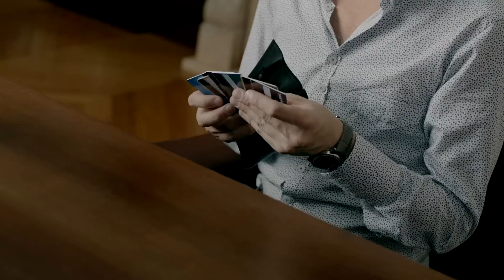DZIEŃ DOBRY, KOCHAM CIĘ zwiastun - 7.11.2014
Przezabawna i pełna zaskakujących zwrotów akcji historia dwójki młodych ludzi, których losy śledzimy od przypadkowego spotkania i równie niespodziewanego rozstania; przez miłosne poszukiwania w sercu wielkiego miasta, aż do przewrotnego finału na… ślubnym kobiercu.

W nowym filmie producentów „Śniadania do łóżka” i „To nie tak jak myślisz, kotku” i reżysera Ryszarda Zatorskiego, autora największych kinowych hitów ostatnich lat „Tylko mnie kochaj”, „Dlaczego nie!”, „Nigdy w życiu!” – po raz pierwszy w głównych rolach na dużym ekranie – wystąpią najpopularniejsza polska blondynka, Barbara Kurdej-Szatan i serialowy przystojniak, Aleksy Komorowski („Wszystko przed nami”, „Cisza nad rozlewiskiem”). Miłosnemu duetowi towarzyszą: Olga Bołądź („Skrzydlate świnie”, „Nad życie”, „Dziewczyna z szafy”), Paweł Domagała („80 milionów”, „Wkręceni”), Anna Dereszowska („Lejdis”, „Nigdy nie mów nigdy”, „Randka w ciemno”), Łukasz Garlicki („Facet (nie)potrzebny od zaraz”, „BrzydUla”), Weronika Książkiewicz („Podejrzani zakochani”, „Los numeros”, „Ile waży koń trojański?”) oraz Maciej Musiał („Mój biegun”, „Baby są jakieś inne”, „Rodzinka.pl”).

Szymon (Aleksy Komorowski) jest przystojny, wysportowany i pracuje jako lekarz w jednej z prywatnych warszawskich klinik, gdzie wzdychają do niego zarówno pacjentki, jak i żeńska część personelu. Najwytrwalsza w tych staraniach jest pielęgniarka Pati (Książkiewicz), jednak jej zaloty nie robią na Szymonie żadnego wrażenia. Serce bohatera zmiękczy dopiero piękna i dowcipna miłośniczka jazdy na rolkach – Basia (Kurdej-Szatan), pracownica korporacji, na którą chłopak wpada – i to dosłownie – na ulicy. Seria nieszczęśliwych zbiegów okoliczności powoduje, że młodzi tracą kontakt i nadzieję na to, że kiedykolwiek ponownie się spotkają. Tymczasem Basia wpada w oko playboyowi Leonowi (Łukasz Garlicki), który dostał ultimatum od rodziców. Albo się szybko ożeni, albo zostanie wydziedziczony.